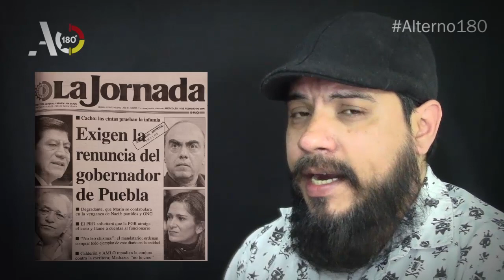Cayó el Gober Precioso, pero en blandito con la 4T